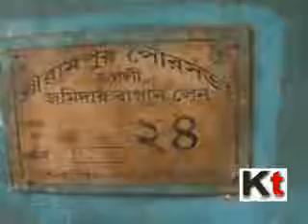A Maid Servant Was Beaten at Serampore By House Owners